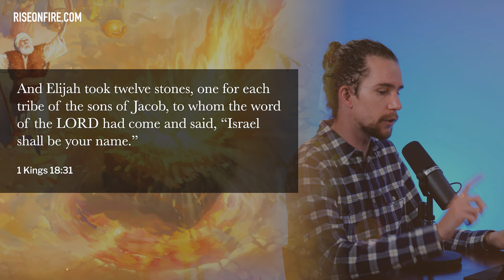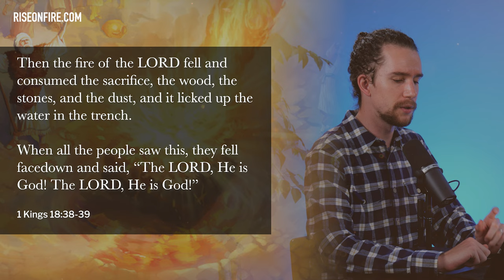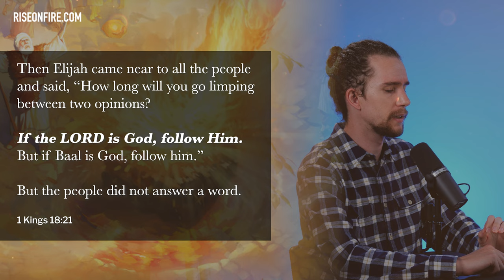Revealing Elijah who is to come: The Baptism of Holy Spirit & Fire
The Prophet Elijah became a prophetic picture of how God was going to pour out His Spirit upon His people, and what would be required of them. This prophecy reveals the importance of believers understanding their role as vessels of the Holy Spirit.